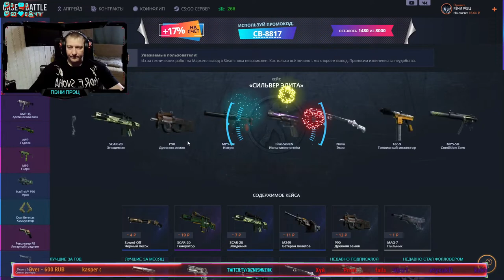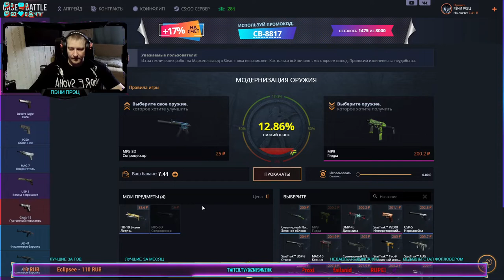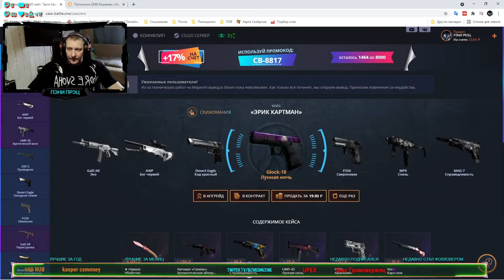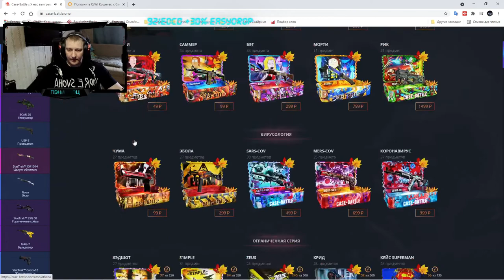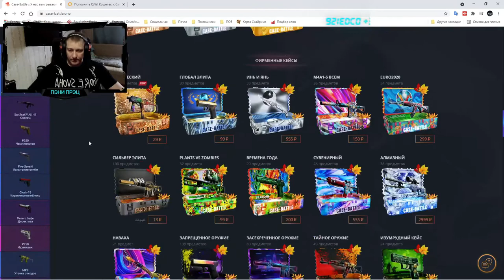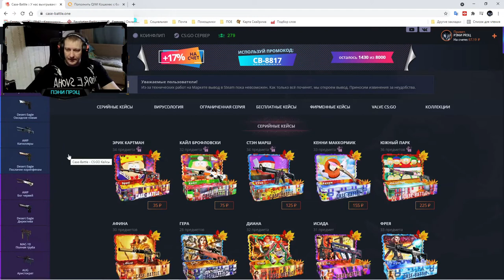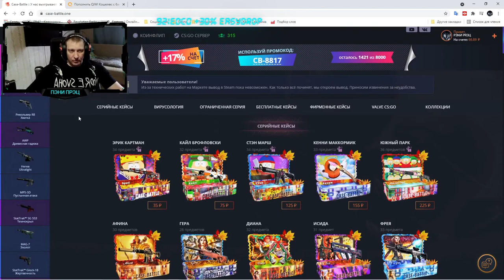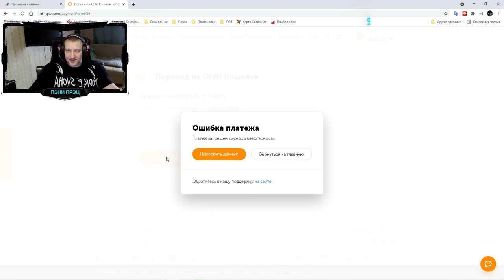Case Battle ► КейсБатл ► Социальный эксперимент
Розыгрыш пройдёт в воскресенье 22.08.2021 если субботний стрим наберёт 20 лайков :)